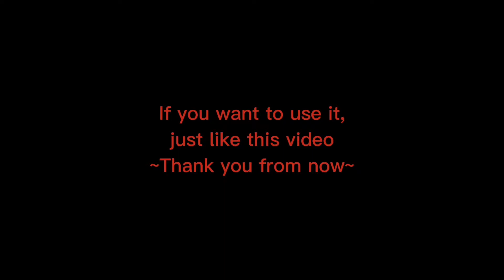Jimin hot clips for edits/(Jimin hot editing clips)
I combined some of the best moments of the jimin and made a clip, which can be useful for editors.Hope you like it 💜